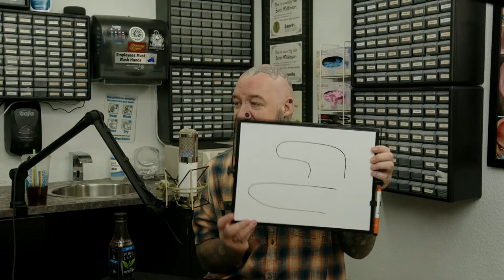Piercing Q&A 7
Scott has been piercing professionally for over 25 years. Today we are answering questions from our YouTube viewers and taking live questions.

Things to learn to prepare you for a piercing apprenticeship.

- Fractions and their Decimal conversions
- Wire Gauge to Millimeter conversions
- First Aid
- CPR
- Blood Borne Pathogens and Sterile Procedure classes
- Anatomy
- Bedside Manner
- What to do if someone passes out
- Jewelry Types
- Piercing seminars and Classes

Scott Wilkinson is the owner and piercer at Piercing Vegas in Las Vegas Nevada.  If you're ever visiting Las Vegas, come in and get pierced.  Check us out on Instagram at Piercing.Vegas and check out our

Directed and Videography by Jared Carle at Skillset Creative Company